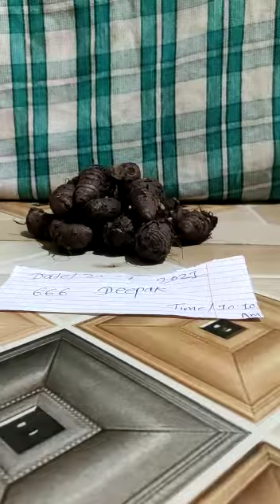9356353217 , Mere Paas Hai original Kala haldi call me